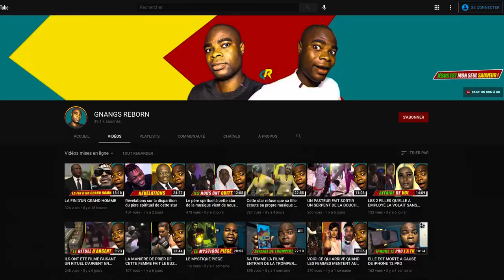Je viens de faire des exploits : il faut que je vous en parle !